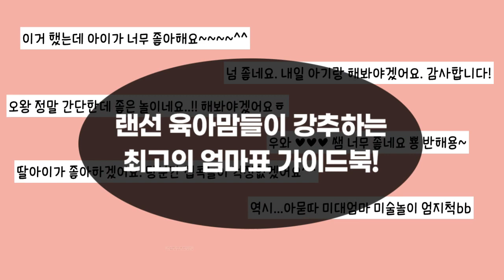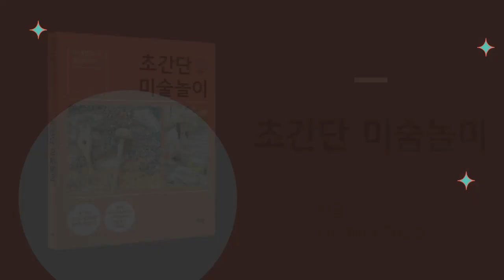쉽고 재밌게 아이와 놀아주는 엄마표 미술놀이!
3~7세 아이들을 위한 엄마표 창의융합 미술놀이 100
『미대엄마와 함께하는 초간단 미술놀이』

미술치료학 박사이자 파워 인플루언서인 '미대엄마'의 첫 책.
아이와 함께 전공을 살려 다양하고 창의적인
엄마표 놀이를 직접 준비하여 매일 미술 활동을 함께 했어요.

'미대엄마' 스타일의 100가지 미술놀이!
서점에서 만나보세요.